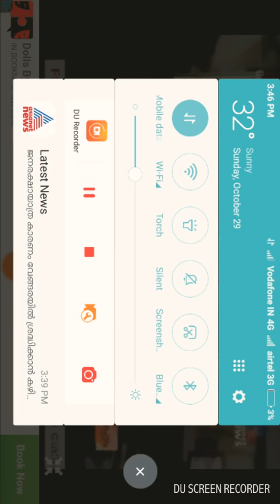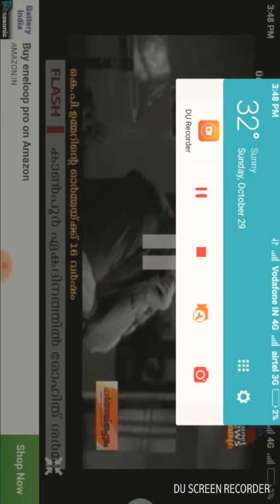16th year of rememberance of the legend Actor K.P.UMMER